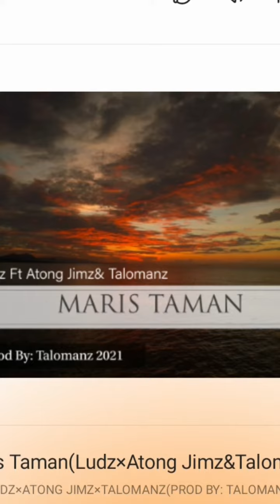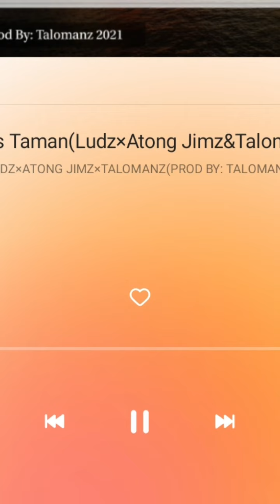Maris Taman(Atong Jimz Ft Ludz & Talomanz)(Prod By: Talomanz 2021)PNG_MUSIC_2021